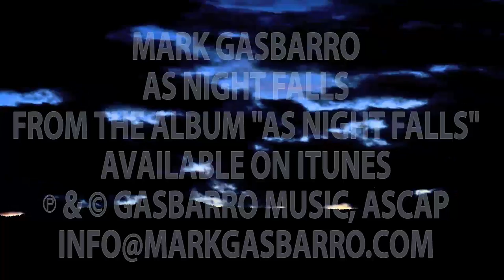Mark Gasbarro - As Night Falls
As Night Falls by Mark Gasbarro
From the album "As Night Falls